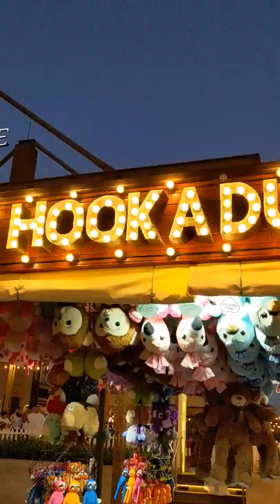Hook a Duck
Music by Brandon Rosen - If I was in love with you...